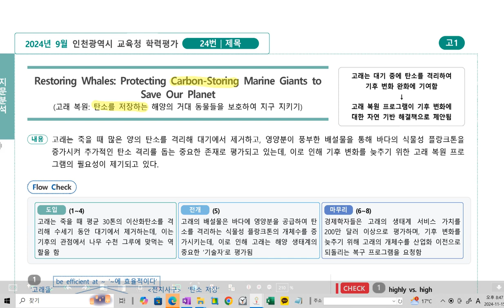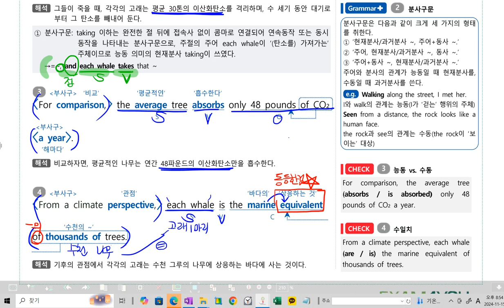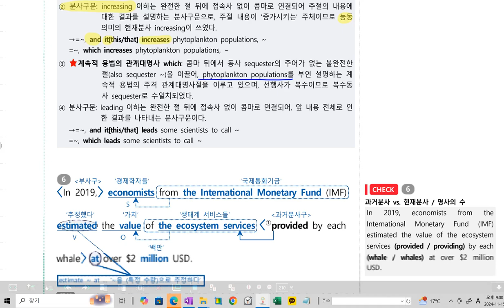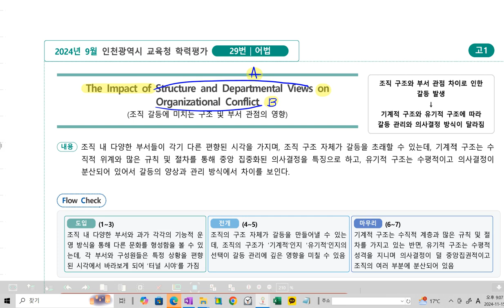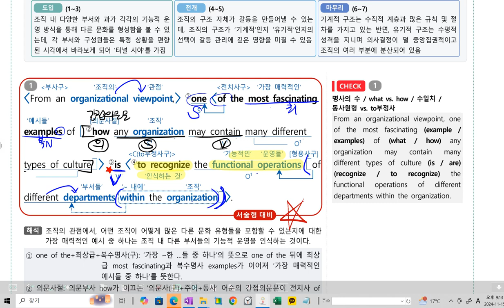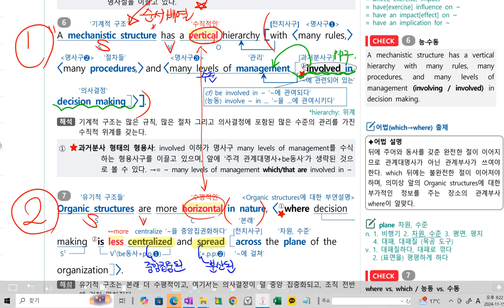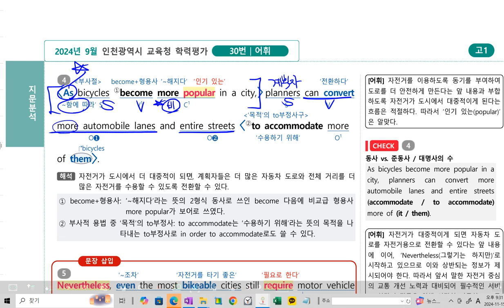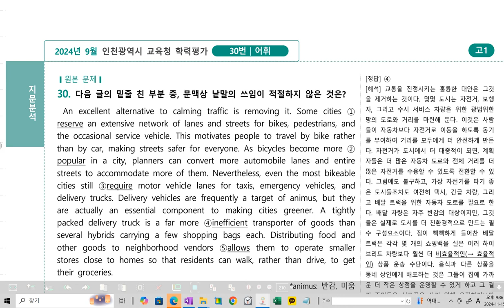2024년 고1 9월 모의고사(24,29,30번)